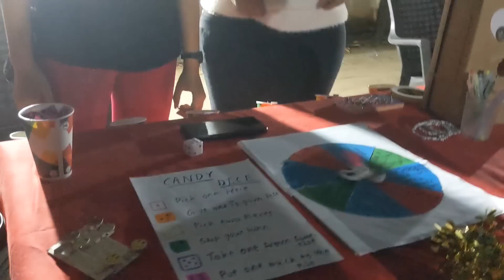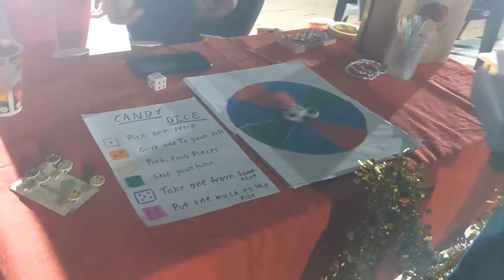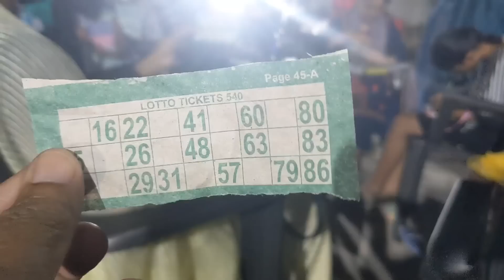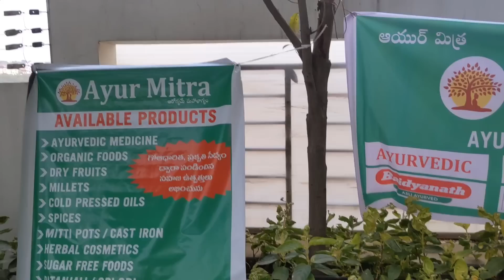మా కమ్యూనిటీ లో క్రిస్మస్ సందడి, నాకు ఎవరెవరు కలిశారు # USA Telugu Vlogs # Jayasrees Vlogs